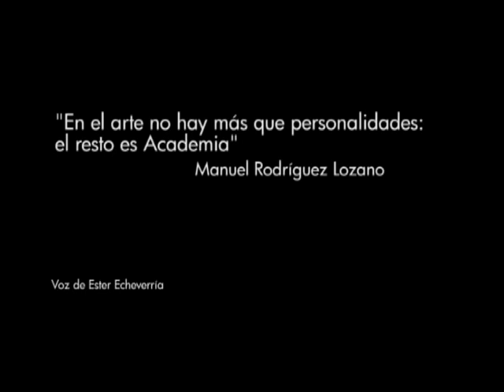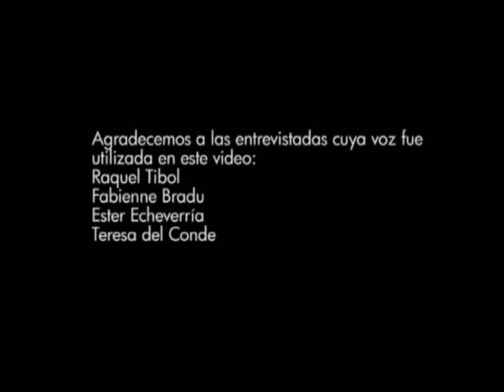Manuel Rodríguez Lozano en el MUNAL del 20 de Jul al 9 de Oct de 2011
Invitación a la exposición sobre el pintor mexicano Manuel Rodríguez Lozano en el Museo Nacional de Arte. Tacuba 8, Centro Histórico, Ciudad de México.